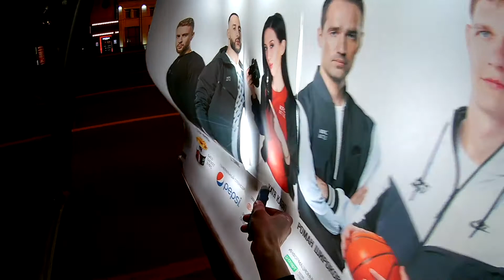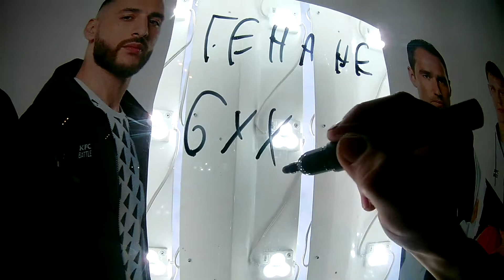Как поднаср@ть рекламщикам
Видео сделано профессионалами.